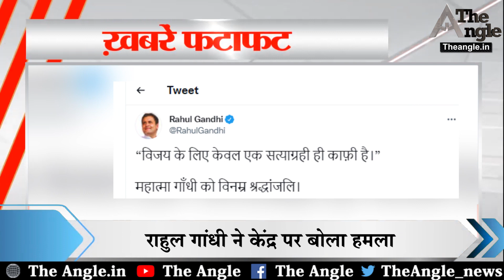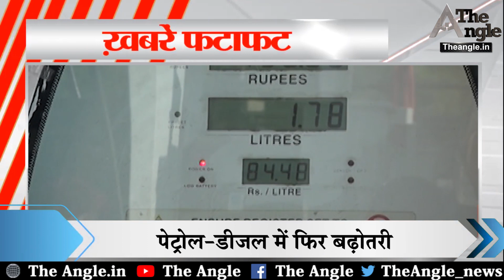आज सीएम गहलोत को हराने के लिए एकजुट होगी भाजपा